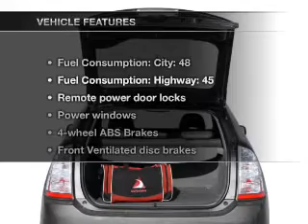2008 Toyota Prius - Fox Lake IL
Year: 2008
Make: Toyota
Model: Prius
Trim: Base
Engine: 1.5 liter inline 4 cylinder 16 valve
Transmission: Automatic CVT
Color: Super White
Mileage: 62624
Address:
75 S Route 12